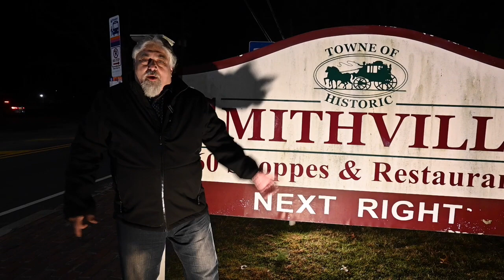Anniversary: 1 Year & 100 Videos -- Returning to Smithville & Tomasello Winery to Celebrate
Location: Historic Smithville, Route 9 Moss Mill Road, Smithville, NJ 08205
Call: 800-MMM-Wine

It’s the one year anniversary of What’s Cookin’ Jersey Shore, and we are proud to say this is our 100th video on YouTube. We did it! We appreciate our loyal subscribers and everyone who watched our videos and left us comments. You are the reason we continue on this journey – with genuine gratitude, we thank you! In honor of Video #100, we returned to Smithville (video #5) and our favorite wine spot, Tomasello Winery, to raise our glasses in a toast.

The mission of What’s Cookin’ Jersey Shore is to spotlight and review small family businesses that have been affected by the Pandemic. The fact that these folks are still standing demonstrates their resolve, perseverance, determination, and dedication to their craft. Please join Chef Umberto Turelli, Chef Owner of Zi Marie's Original Pizzeria Trattoria, and Andrea Tarr, host of Secret Kitchens of New Jersey, as they feature hidden gems, B&B’s, wineries, breweries, and some of the finest eateries the Jersey Shore has to offer. At each stop on their journey, Andrea and Umberto will meet the Chef or Owner and feature their unique stories and visions for the future.

Your subscription enables us to continue our goal of spotlighting and reviewing small family businesses at the Jersey Shore. Once you see Chef Umberto’s review, please patronize these businesses to show your support. We’re all in this together Jersey Shore!

Host: Chef Umberto Turelli – Chef/Owner Zi Marie's Original Pizzeria and Trattoria